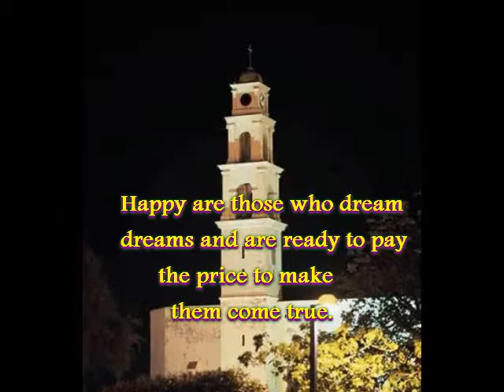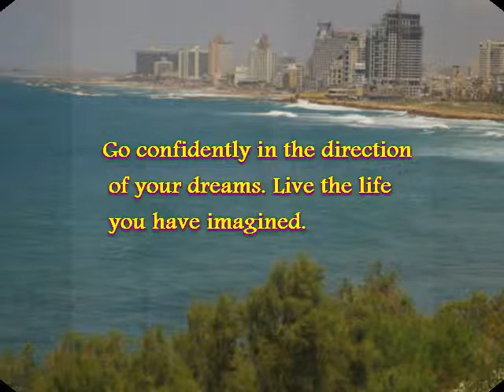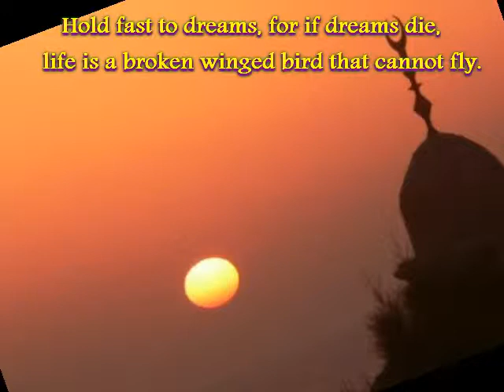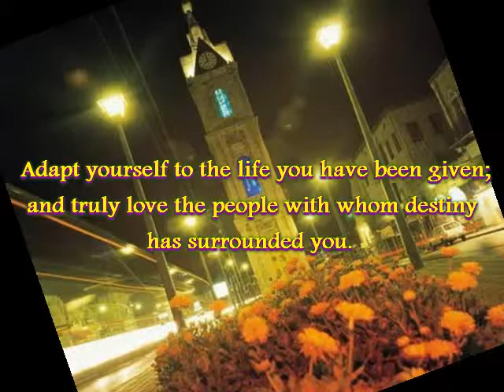Dreams of Ellen